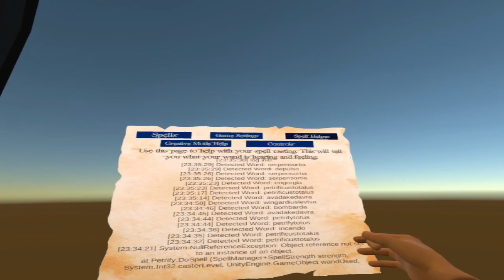I'm The Dumbest Dark Wizard | A Very Potter Game Episode 2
SkyGuy may have gotten better at magic, but his newfound knowledge will, unfortunately, not provide him with the common sense he lacks. Watch him cause chaos in Hogwarts once again as he slowly, but surely, becomes known as one of the most idiotic dark wizards to ever exist.